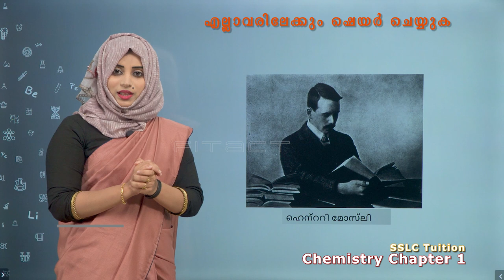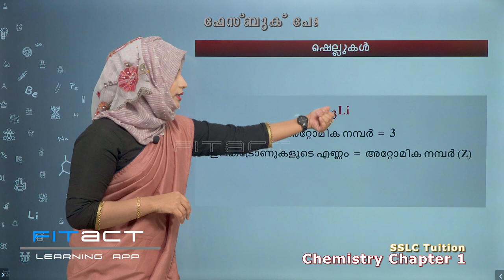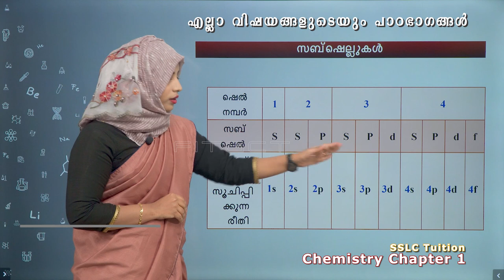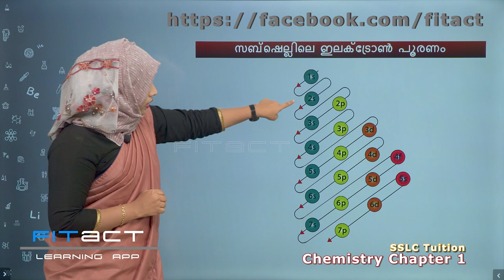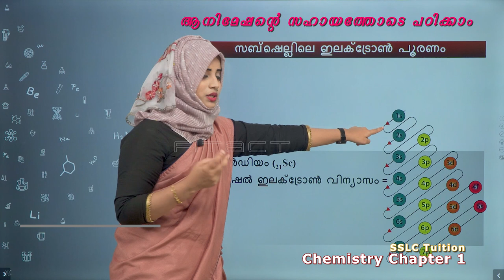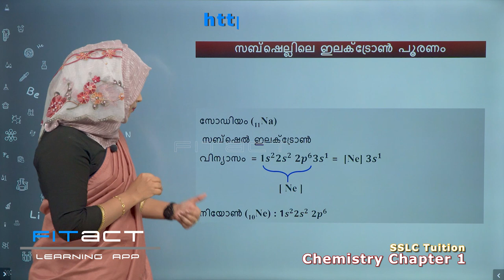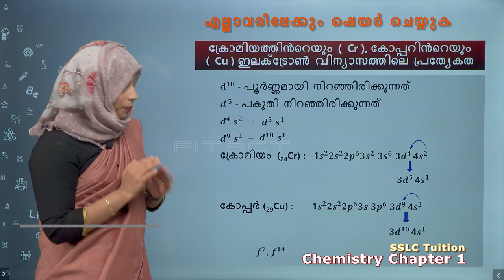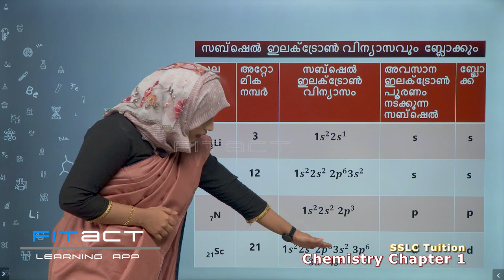SSLC Chemistry Chapter 1 Part 1